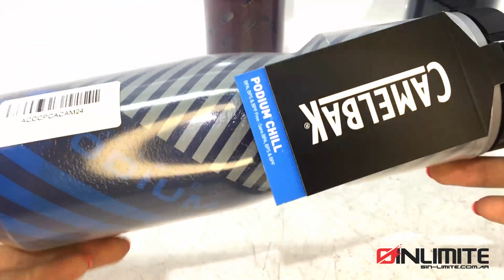Caramañola Termica Camelbak Podium Big Chill 739ml | Sin Limite Bikes